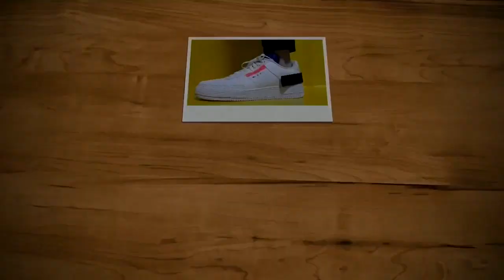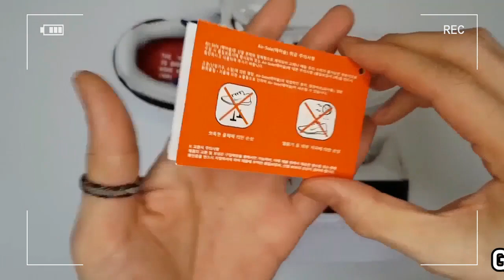NIKE Air Force1 Type N. 354 unboxing/NIKE Air Force1 on feet review/nike af1 low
it's AUTHENTIC !
Nike AF1 - Type N. 354